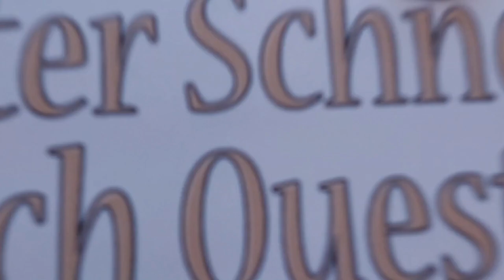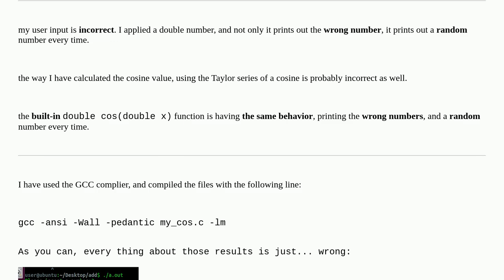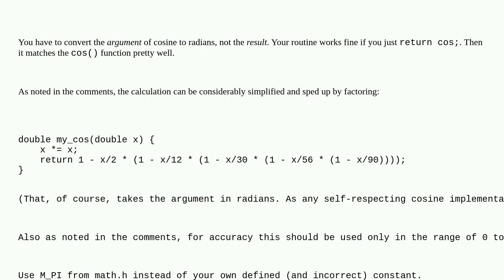Implementing a cosine function in C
A special thanks goes out to the community

  c math.h trigonometry